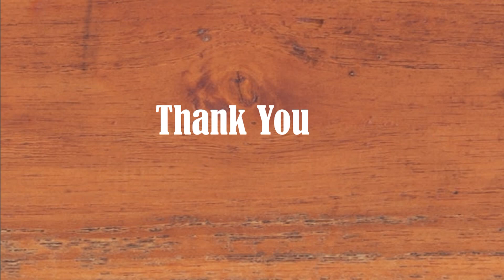Ganpati rakhi with clay | rakhi making ideas at home | rakshabandhan2022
Ganesha rakhi with clay | rakhi making ideas at home | clay rakhi | rakhi making | rakshabandhan2022

how to make clay rakhi at home
how to make ganesha rakhi at home